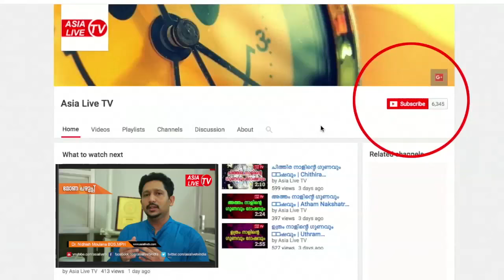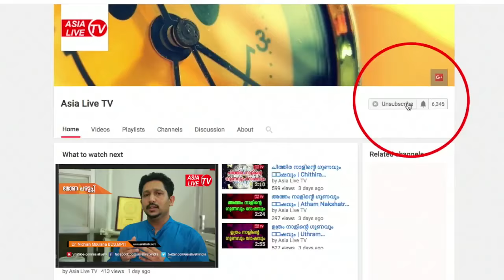മോണപഴുപ്പിന്‌ പരിഹാരം | Dental Infection solutions in malayalam | Healthcare News Today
മോണപഴുപ്പിന്‌ പരിഹാരം | Remedies for Tooth Infection | Toothache | Health Tips | Health Care | Best Home Remedies to Reduce Wisdom Tooth Pain | dental problems and solutions in malayalam | Healthcare News Today